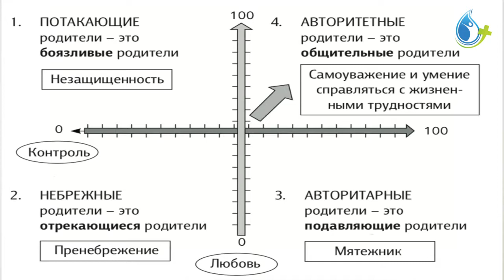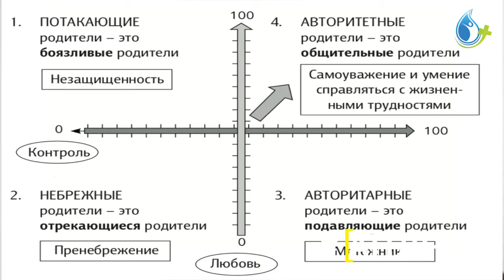ДИАГРАММА РУБЕНА ХИЛЛА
Программа «Капля». Отцовство и его аспекты. Говорим о дисциплинировании, коррекции и методах воспитания. Духовная дисциплина. Рассмотрим диаграмму Рубена Хилла, которая показывает атмосферу в семье.